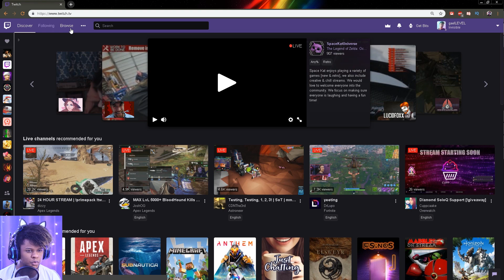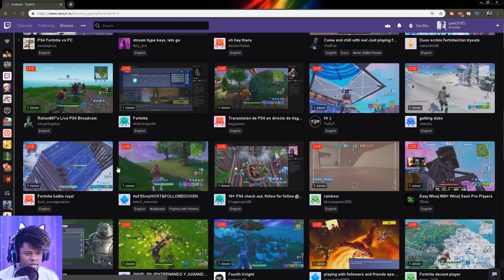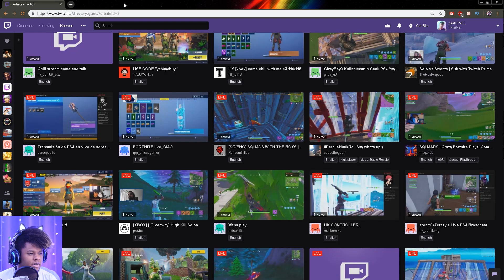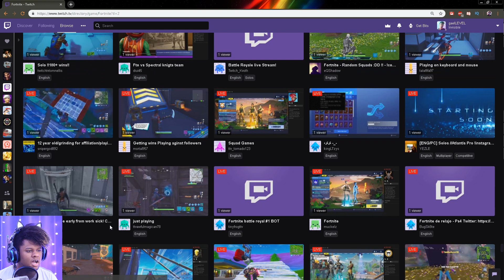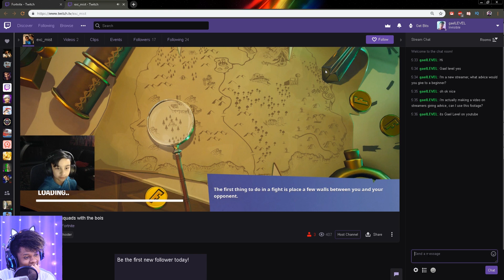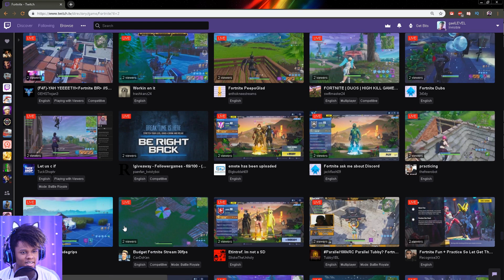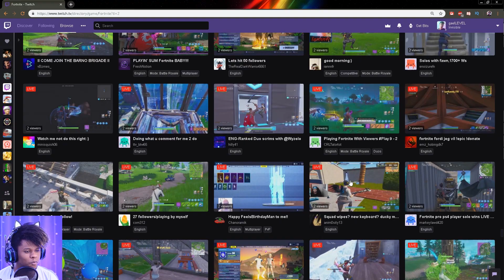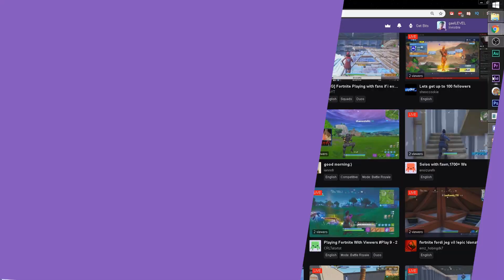I ASKED SMALL STREAMERS FOR TWITCH TIPS / ADVICE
In this episode of Twitch Roulette we ask random streamers for their best tips for a beginner/ small streamer. Please reach out to the featured streams with nothing but love!